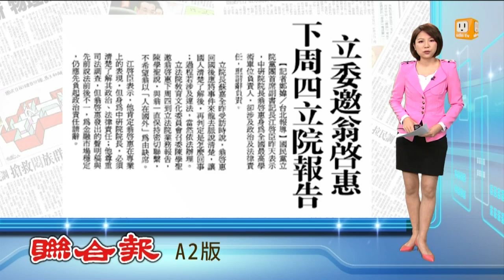【2016.03.26】立委邀翁啟惠 下周四立院報告 -udn tv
浩鼎生技抗乳癌新藥解盲訊息公布前一周，浩鼎股票借券餘額衝高超過七千張，被質疑有內線交易，台北市調查處近日不排除約談中研院院長翁啟惠。完整內容 , FB , Twitter , G+